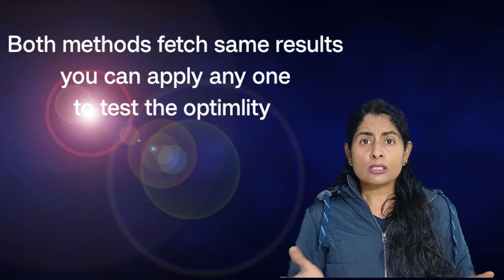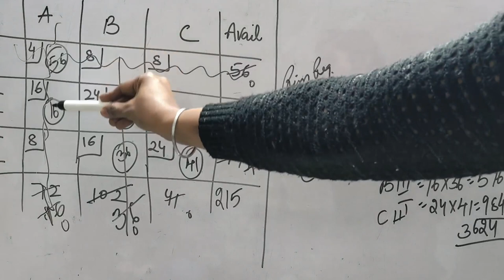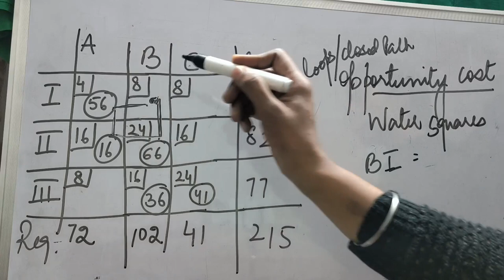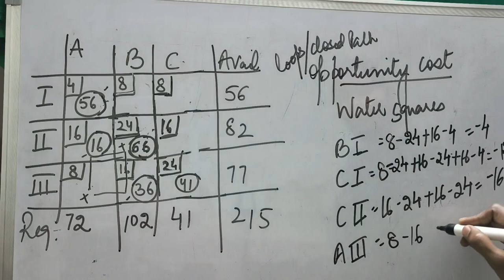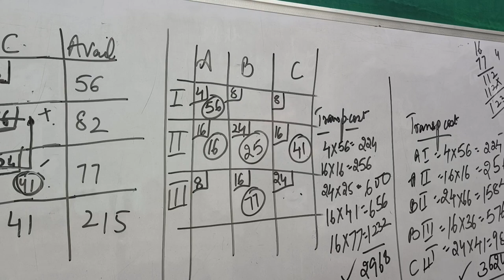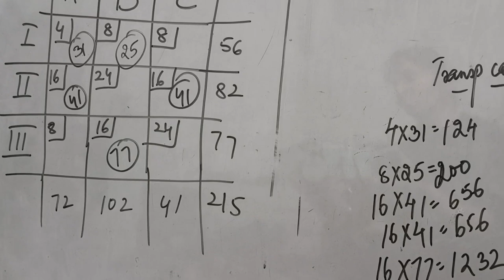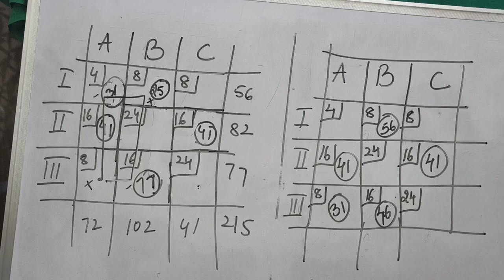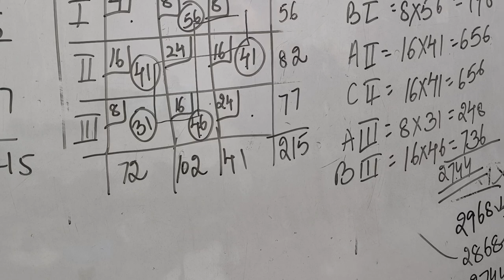Transportation Problems in Operations Research: Stepping Stone Method